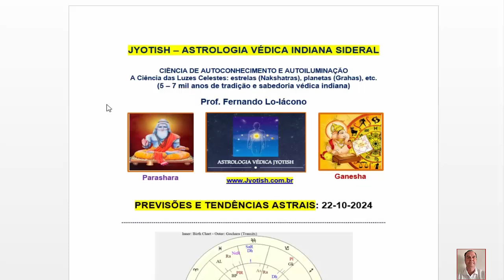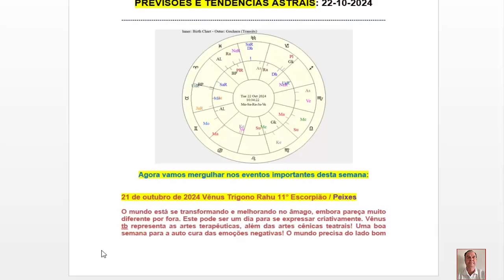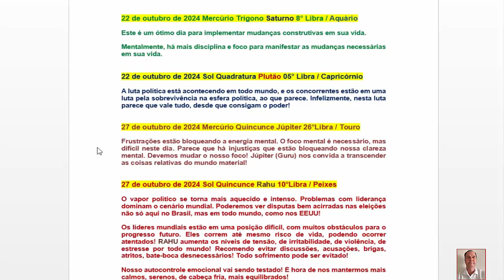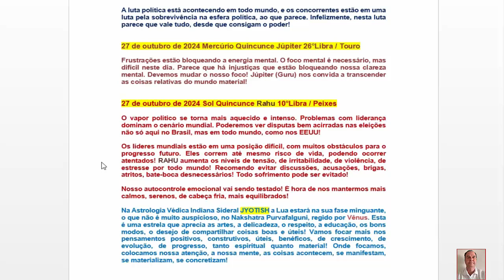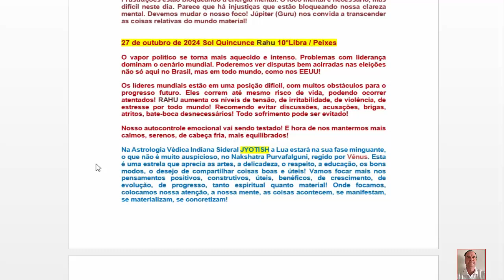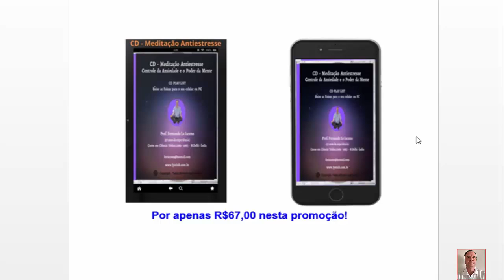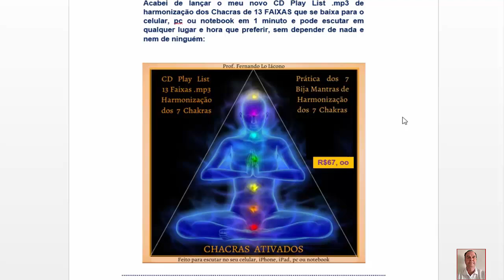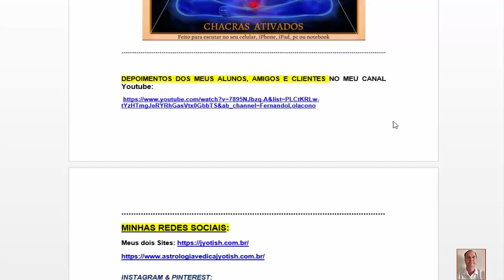Previsões Astrais atuais (22 10 2024) - Astrologia Védica Indiana Sideral - JYOTISH